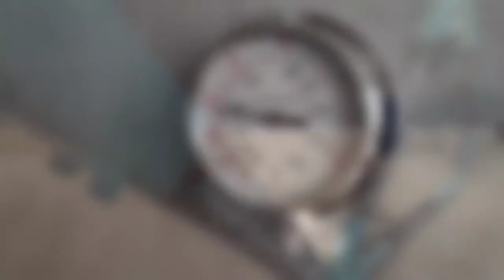How to paint bianchi bicycle